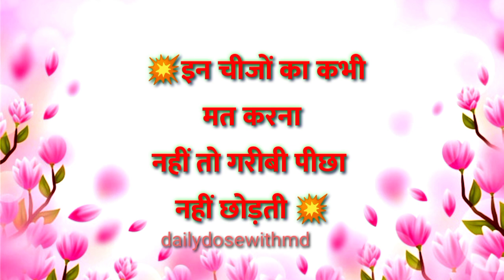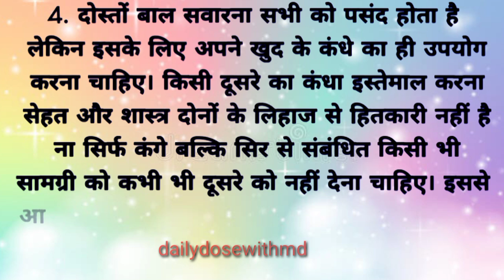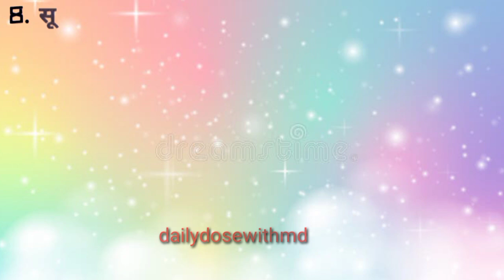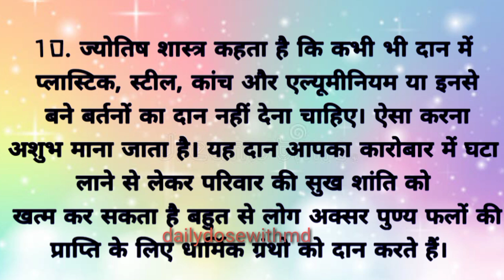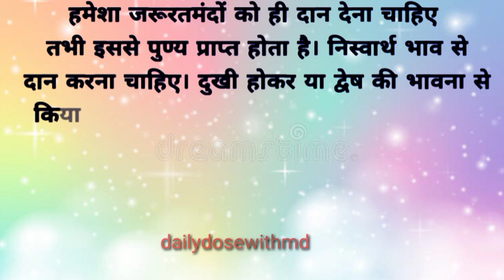👉गरीबी पिछा नहीं छोड़ती इन चीजो का कभी मत करना दान |vastutips |vastu |dailydosewithmd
👉 इन चीजो का कभी मत करना ,नही तो गरीबी पिछा नहीं छोड़ती |दान |vastutips |vastu |dailydosewithmd

मरते दम तक 😱 5 चीजें कभी किसी को दान में मत देना पूरा घर नष्ट हो जाता है आगे आपकी मर्जी

Smile family's YouTube channel, ज्ञानवर्धक कहानी, प्रेरणादायक कहानी, शिक्षाप्रद कहानियां, नैतिक कहानियां, धार्मिक कथाएं, अध्यात्मिक ज्ञान, किस्सा और कहानी, रोचक किस्सा, राजा रानी की रोचक कहानियां, त्रियाचरित्र की कहानी, प्रभावित करने वाली कहानी